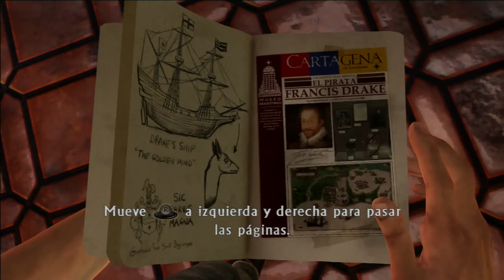Uncharted 3 La traicion de Drake- capitulo 2 Lo grande empieza pequeño